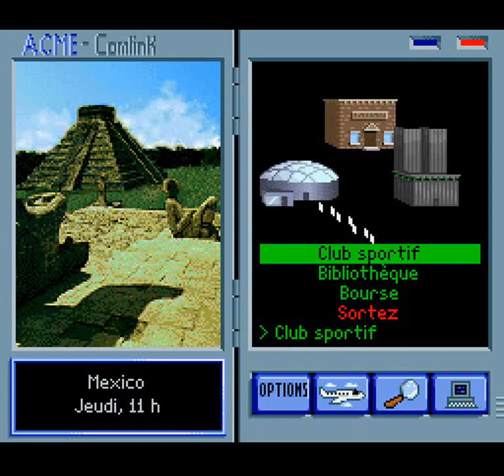Where in the World is Carmen Sandiego (SNES) - Part 9